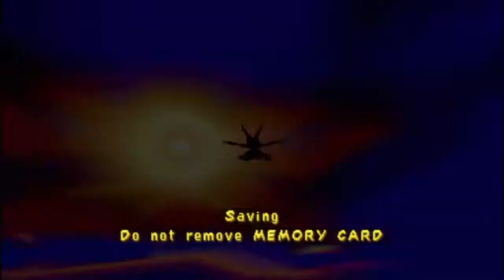Let's Play Spyro: Year of the Dragon (6) - Birds Bombing Away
Today we take on Sgt. Byrd's Base as well as clearing up Midday Gardens. We also find out that hummingbirds are French and penguins are capable of flying...